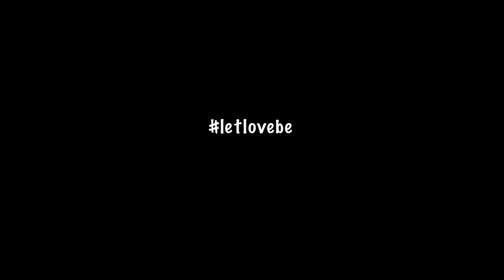Zanjeerein - Official Trailer 2019 | Music Video by Prince Talwar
Official Trailer of music video 'Zanjeerein'. Releasing soon.

This video is made on the Original Soundtrack of Coke Studio composed and sung by Piyush Mishra.

Written & Directed by : Prince Talwar
Cinematography : Prince Talwar, Anirudh Marwah
Cast : Rhythm Chadda, Iman Khan, Komal Jaiswal, Ujjwal Verma, Aryan Pant, Harsh Sinha.
Edited by : Reet Talwar
Assistant Directors : Yash Deep, Aditi Rai.